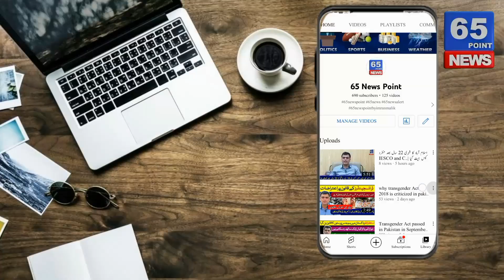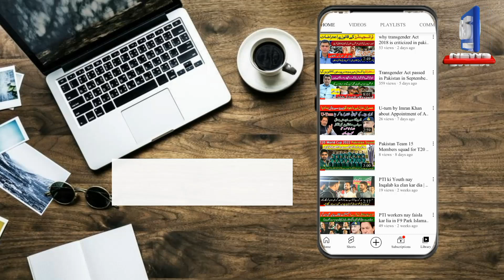𝗧𝗿𝗮𝗻𝘀𝗴𝗲𝗻𝗱𝗲𝗿 𝗡𝗮𝘆𝘆𝗮𝗯 𝗔𝗹𝗶 Running Election 2024 | 𝗞𝗵𝗮𝘄𝗮𝗷𝗮 𝗦𝗮𝗿𝗮 Nayyab Ali Candidate Islamabad NA 46, 47